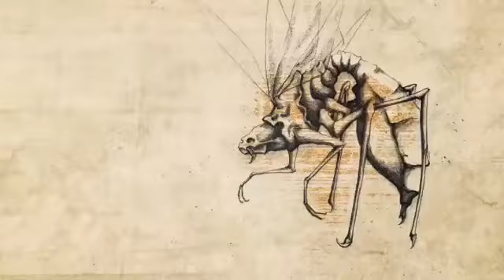Eclosión de Rita Basulto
Tráiler de Eclosión. La vida comienza al otro lado de la desesperación “Sartre” La Náusea
Cortometraje producido por Outik y Polar Studio. Formó parte del Festival Internacional de Cine de Morelia.